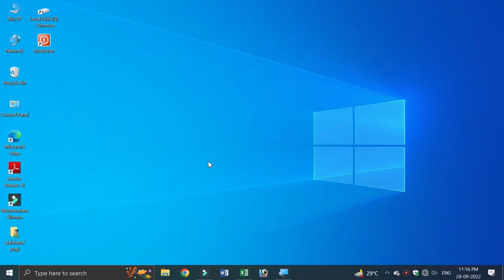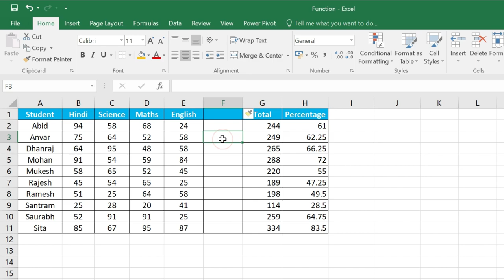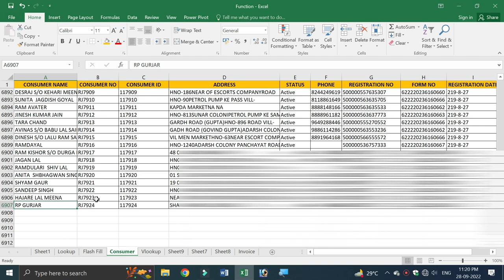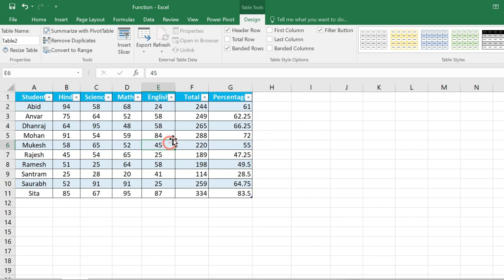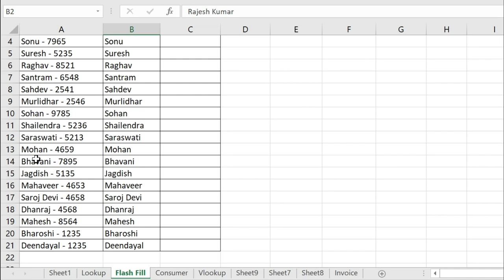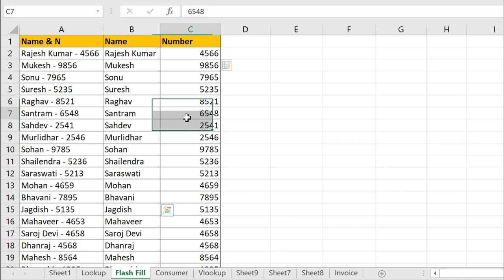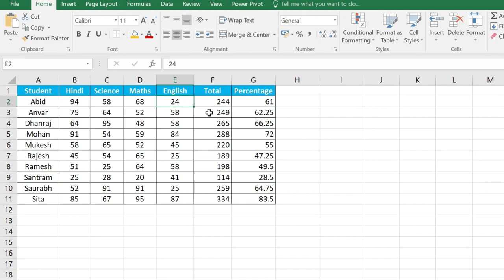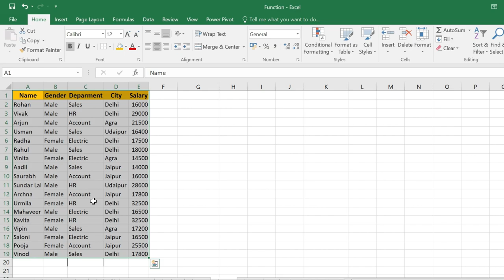15 EXCEL KEYBOARD SHORTCUTS, MOST USEFUL SHORTCUT KEYS,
15 EXCEL KEYBOARD SHORTCUTS, MOST USEFUL SHORTCUT KEYS,

Hello friends, Excel me fast  word karne ke liye 15  keyboard shortcut keys